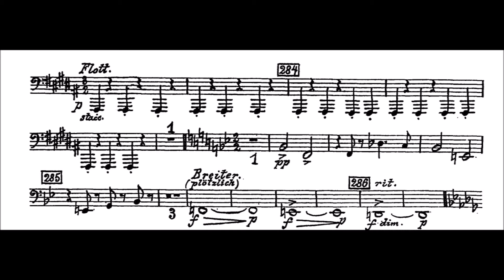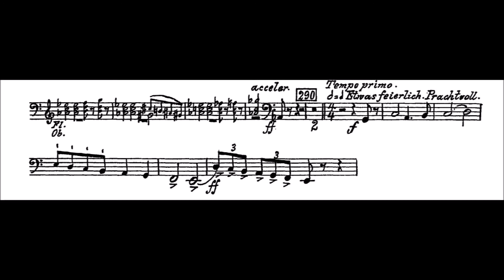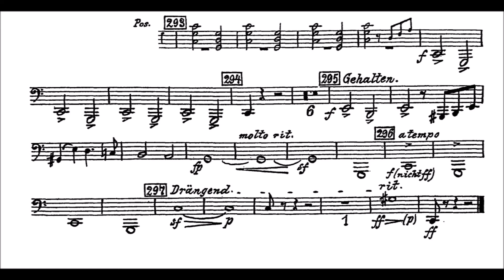Gustav Mahler, Symphony No.7 - V mvt (tuba excerpts)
Orchestra: Chicago symphony
Conductor: Sir Georg Solti

Excerpt 1: 00:03
Excerpt 2: 00:22
Excerpt 3: 00:56
Excerpt 4: 01:25